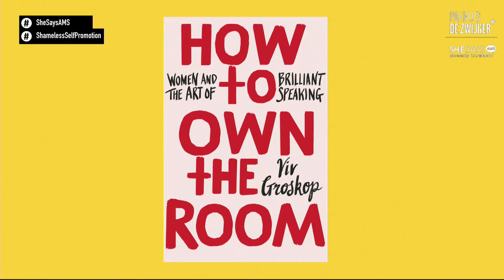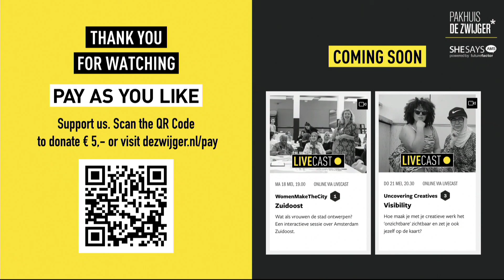SheSays Amsterdam #7: Shameless Self-promotion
Join us in conversation with some of the best women in business to talk candidly about taking the shame out of self-promotion.

Times are weird as we adjust to our new ‘normal’. The casual “Hi, let’s go and grab a coffee!” is a no-go right now. Since jobs are scarce, self-promotion is all the more important - and the need to find different ways to throw your hat in the ring is paramount. How do we come across as creative, ballsy, and ‘must-have’ without seeming desperate, arrogant or irrelevant?